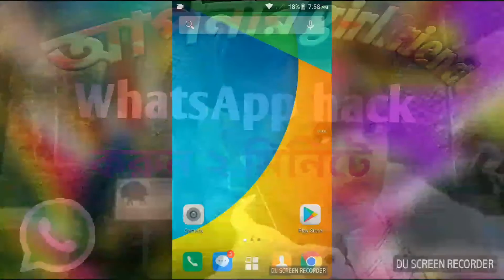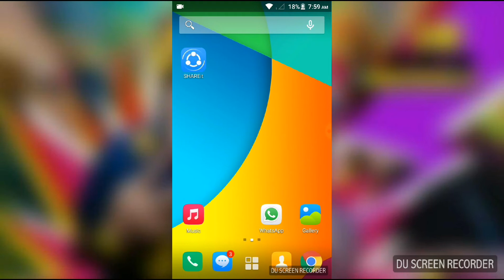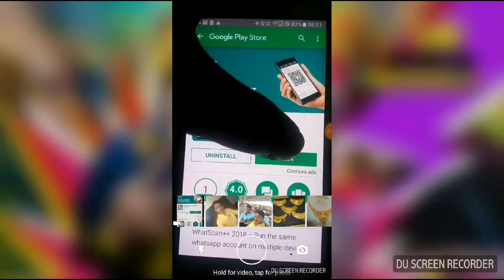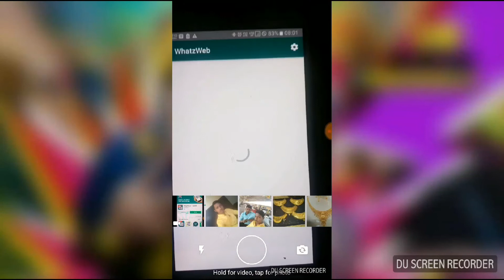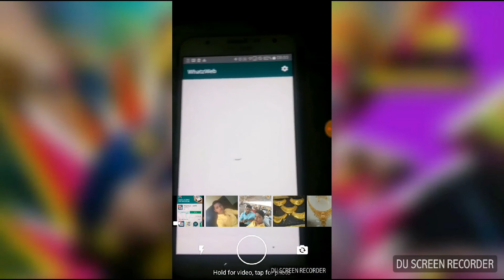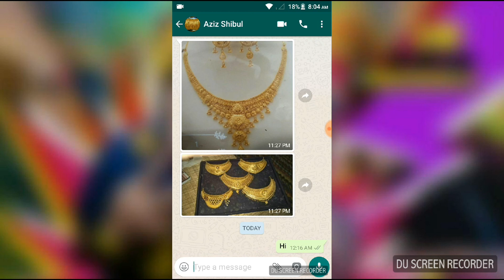আপনার girlfriend এর WhatsApp hack ২ মিনিটে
বন্ধুরা আপনাদের জদি ভিডিও টী ভালো লাগলে ।
LIKE/ COMMENTS AND SHARE কোরবেন ।